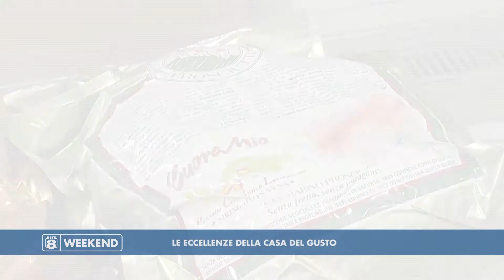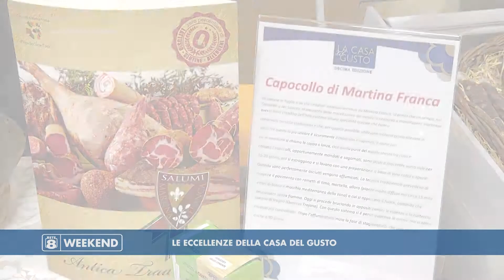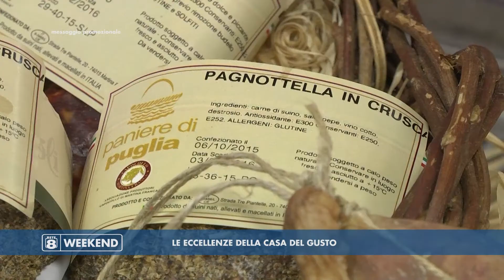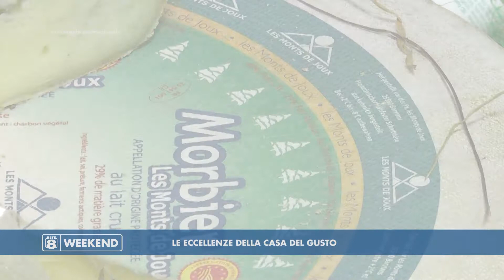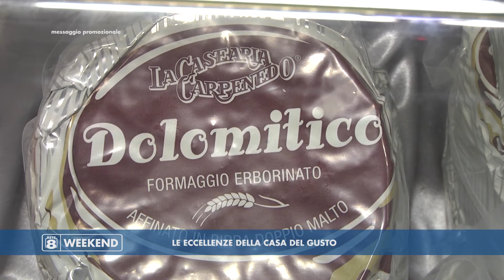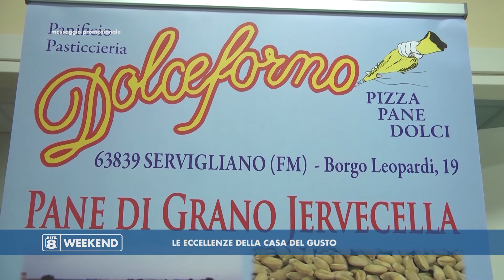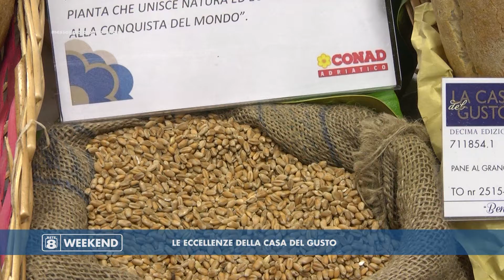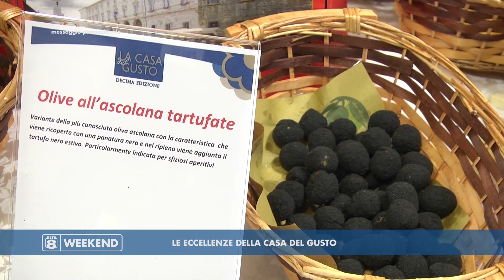Rete8 Weekend - Le eccellenze della Casa del Gusto